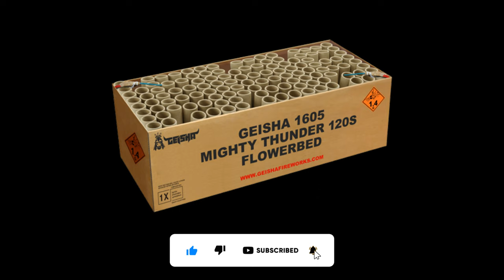Mighty Thunder 120 shots - Geisha Vuurwerk - Vuurwerkmania - 1605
Feel the thunder! Practige waaiereffecten gecombineerd met uiteenlopende effecten. Wat een sensatie!

ADVIESVERKOOPPRIJS
€ 169,00

INTERNETPRIJS
€ 149,00